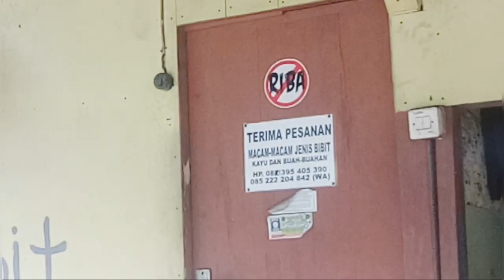Bibit Pohon Kayu Dan Pohon Buah di Cibalong Tasikmalaya